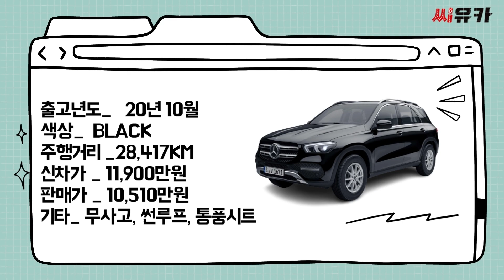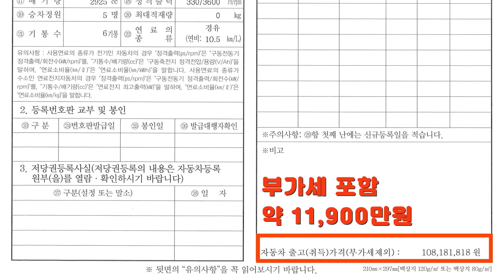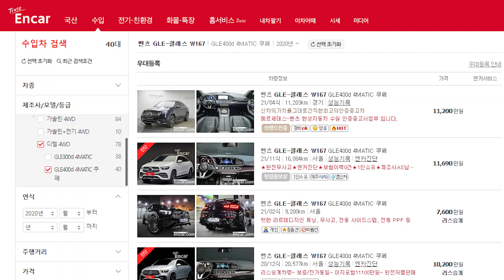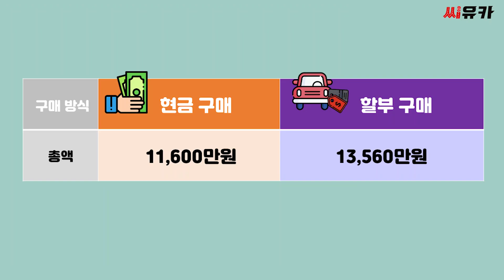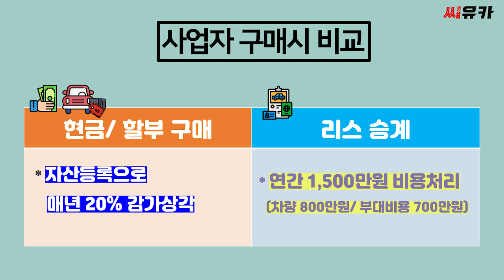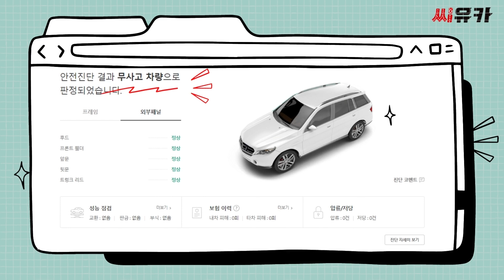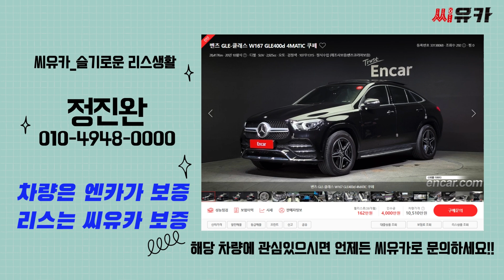[슬기로운 리스생활] 2020 벤츠 GLE 400D 4MATIC COUPE – 이 멋진 차량을 현금구매보다 싸게 리스승계가 되었습니다.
안녕하세요.
현금으로 구매하는 것보다도 리스승계가 훨~~씬 쌉니다.
이런 차량 만나기 어려운 거 아시죠?
벤츠 GLE를 원하셨던 분들 빨리 씨유카로 연락주세요.
차량은 엔카 보증...리스 조건은 씨유카가 보증합니다.
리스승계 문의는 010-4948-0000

-오늘의 차량 안내-
2020 벤츠 GLE 4Matic Coupe
색상: 검정   무사고
주행거리 28,000KM
리스사: BNK 캐피탈
계약기간: 60개월 (현재 잔여38개월)
보증금 3,570만원  | 잔존가치 4,670만원
현금인수금 4,000만원

리스 정리가 고민되시면 언제든 연락주세요.
감사합니다.
-씨유카TV-

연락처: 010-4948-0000